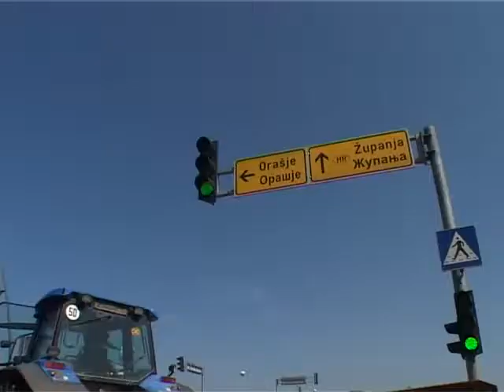Prosvjedi poljoprivrednika (FTV)